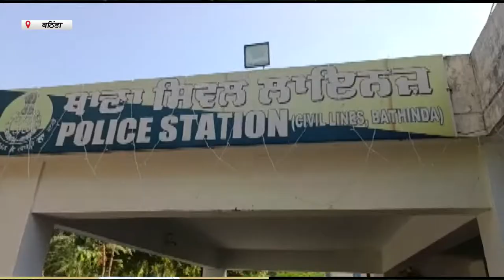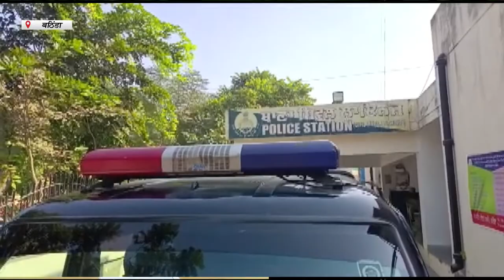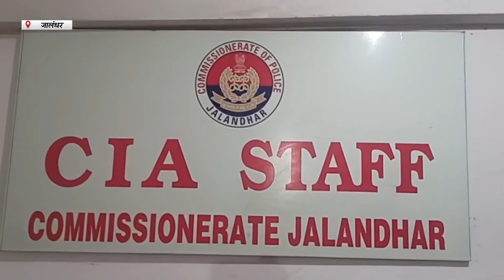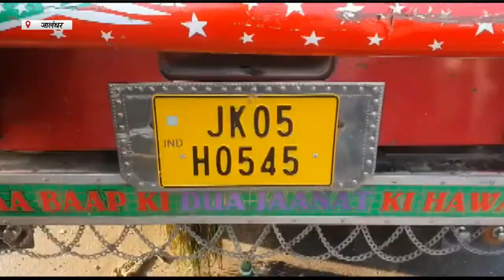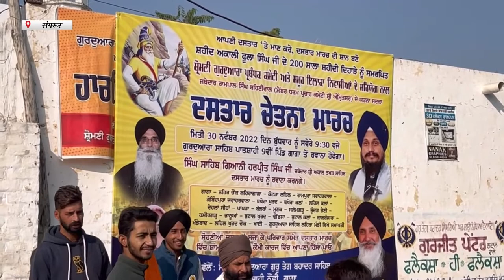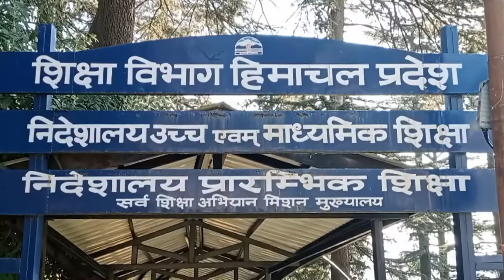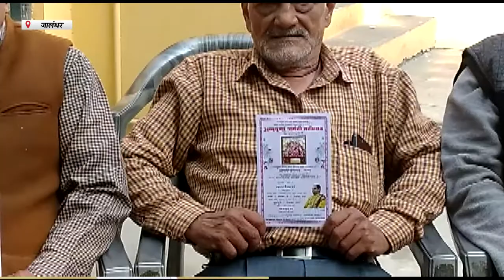Hulchul Prime Bulletin | 30 november 2022 | Hulchul TV